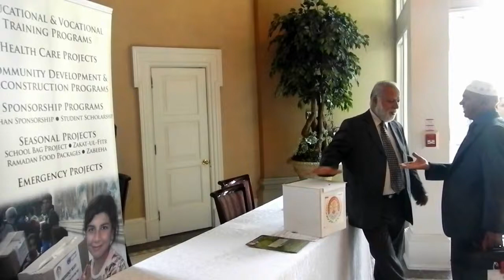HiMY SYeD -- 30Masjids.ca GTA Eid-al-Fitr Liberty Grand Exhibition Place CNE Toronto, August 19 2012